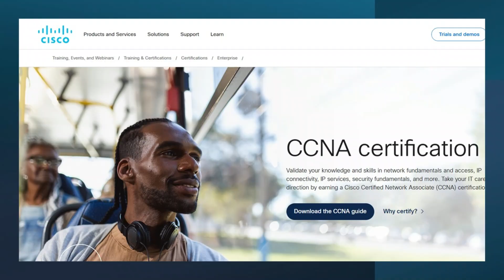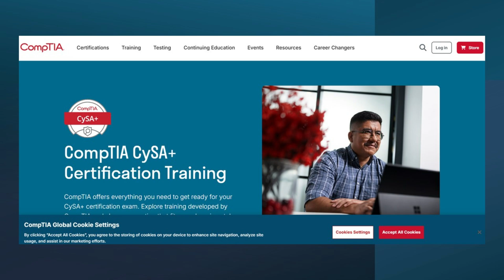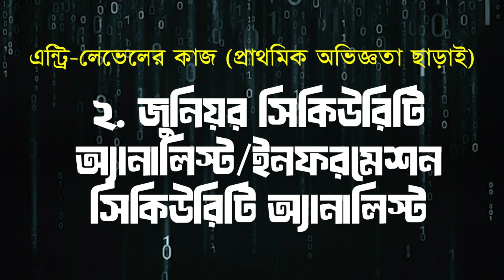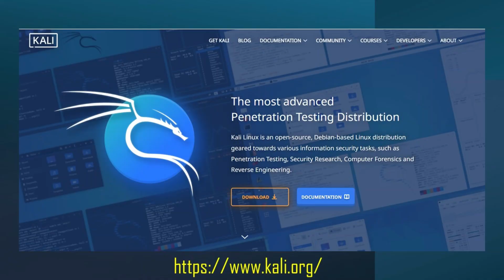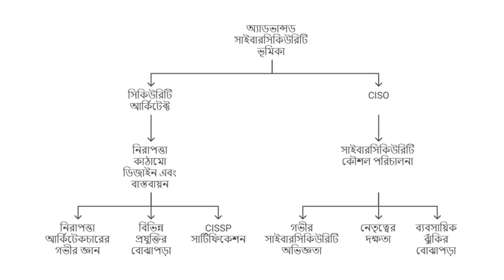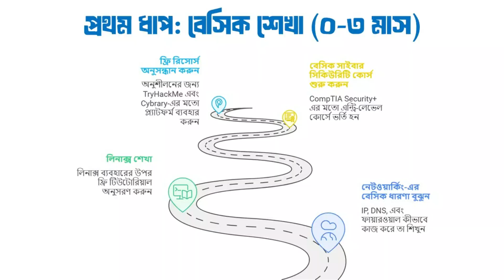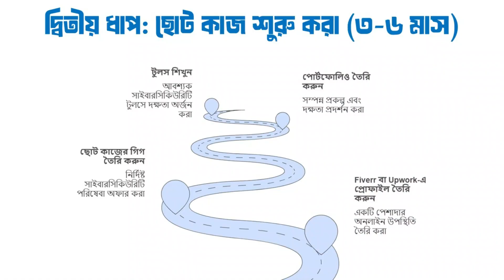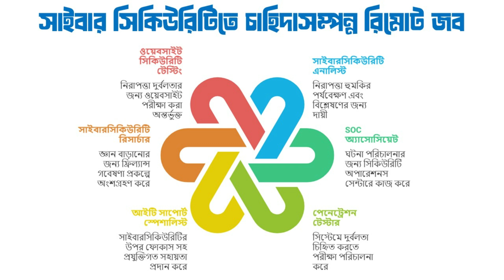জিরো থেকে সাইবার সিকিউরিটি ফ্রিল্যান্সিং শুরু করুন – আপনার জীবনের টার্নিং পয়েন্ট!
সাইবার সিকিউরিটি: কোথা থেকে শুরু করবেন?
শূন্য অভিজ্ঞতায় মাসে লক্ষাধিক আয়!

সাইবার সিকিউরিটি ফ্রিল্যান্সিংয়ে কীভাবে শূন্য থেকে শুরু করবেন?
এই ভিডিওতে আমি আপনাদের দেখাব কীভাবে সাইবার সিকিউরিটির মতো একটি গুরুত্বপূর্ণ এবং চাহিদাসম্পন্ন ক্ষেত্রে ক্যারিয়ার শুরু করা যায়। সাইবার সিকিউরিটির এন্ট্রি লেভেলের কাজ থেকে শুরু করে মিড এবং অ্যাডভান্সড লেভেলের কাজ, স্কিল ডেভেলপমেন্ট এবং ফ্রিল্যান্সিং প্ল্যাটফর্মে সঠিক কাজ পাওয়ার কৌশল পর্যন্ত ধাপে ধাপে আলোচনা করেছি।

এই ভিডিওতে যা শিখবেন:

কীভাবে সাইবার সিকিউরিটি ক্যারিয়ার শুরু করবেন।
প্রয়োজনীয় স্কিল এবং সার্টিফিকেশন।
ফ্রিল্যান্সিং প্ল্যাটফর্মে কাজ পাওয়ার উপায়।
সাইবার সিকিউরিটির বিভিন্ন লেভেলের কাজের রোডম্যাপ।
ফ্রি রিসোর্স এবং টুলস:
আমি আলোচনা করেছি TryHackMe, HackTheBox, এবং Wireshark-এর মতো ফ্রি রিসোর্স ও টুলস, যা আপনার শেখার যাত্রা আরও সহজ করে তুলবে।

কেন সাইবার সিকিউরিটি হট টপিক?
বিশ্বব্যাপী ৩.৪ মিলিয়ন সাইবার সিকিউরিটি এক্সপার্টের ঘাটতি রয়েছে। এই ঘাটতি পূরণে দক্ষ ফ্রিল্যান্সারদের জন্য বিশাল সুযোগ তৈরি হয়েছে।

আপনার ক্যারিয়ারের যাত্রা শুরু করুন:
আপনার যদি সাইবার সিকিউরিটিতে ক্যারিয়ার গড়ার ইচ্ছা থাকে, তবে এই ভিডিওটি আপনার জন্য।